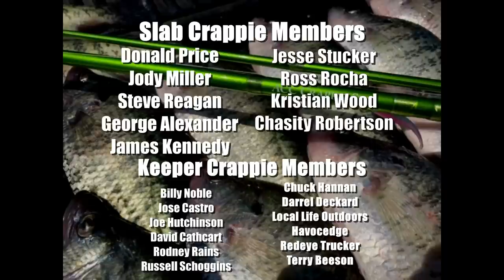TROPHY BLUEGILL Fishing With LIVE CRICKETS 🏆MONSTER TEXAS BLUEGILL‼️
In this video, we are trophy bluegill fishing in Texas. We use side imaging to find giant bluegill beds. We are bluegill fishing with live crickets under bobbers to catch these monster bluegill. These are the biggest bluegill I have ever caught in my life. We are targeting monster coppernose bluegill, and we found some absolute giants. Bluegill fishing Texas has some of the best bluegill fishing in the country, and it shows in this video. I show you how I hook my live crickets to fish for bluegill, these big bluegill can't resist the live crickets! We targeted bluegill beds in 10' of water, and they were ready to eat! Thanks fort watching! I hope you enjoyed this video! God Bless!

Like On Facebook: 903 Fishing
Follow On TikTok: 903 Fishing